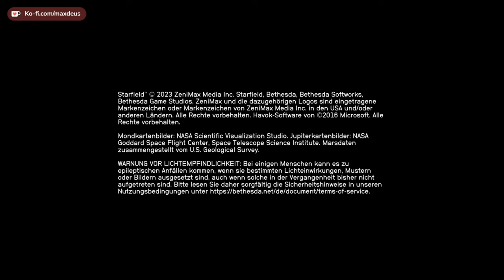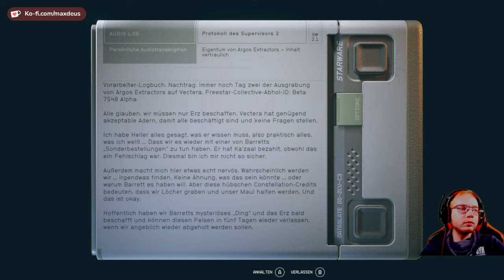Starfield 🚀 001: Eine galaktische Reise | Blind Lets Play